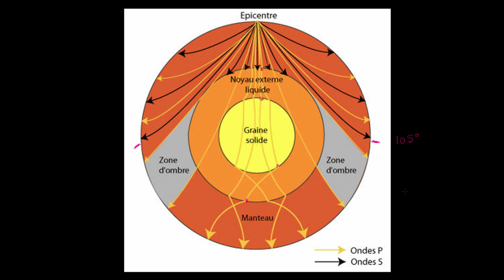Comment nous connaissons le centre de la Terre